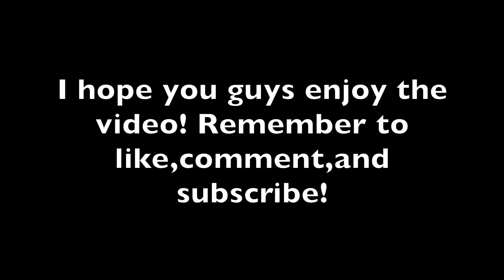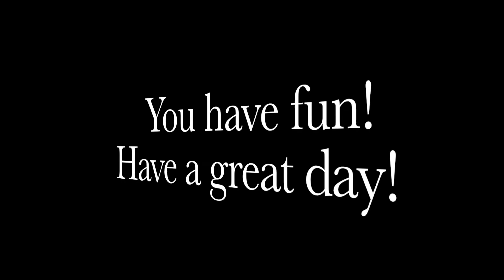Minecraft ItsJerryandHarry Bonanza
I didn't know what to title this video. So I named it (Minecraft ItsJerryandHarry Bonanza). I hope you guys enjoy the video!